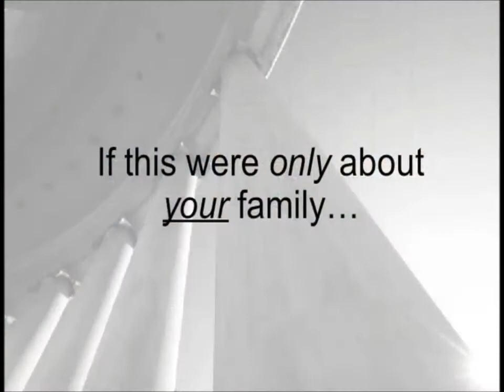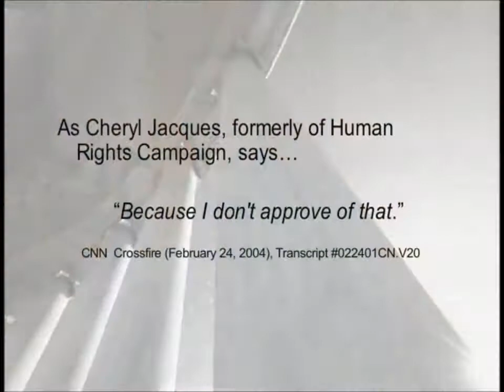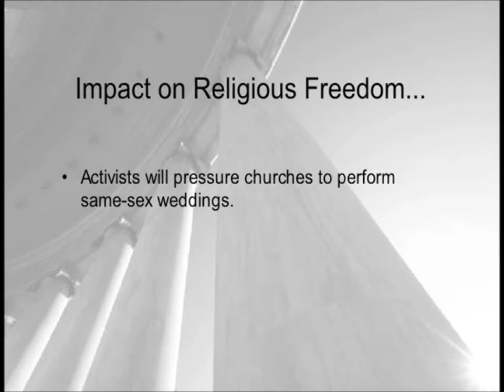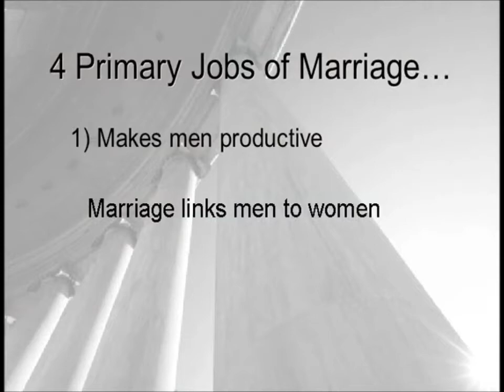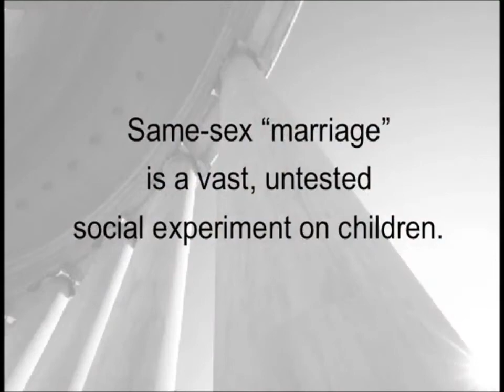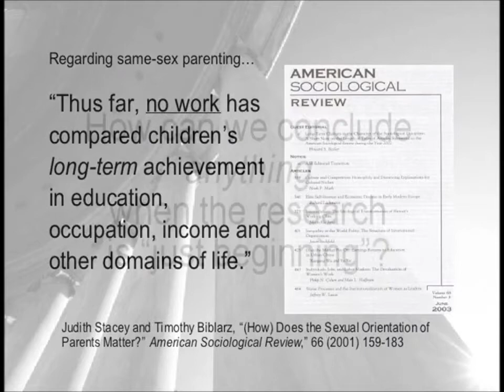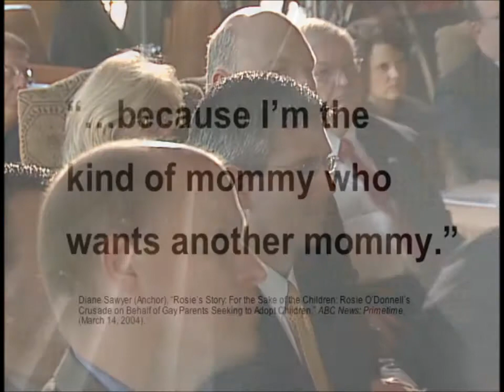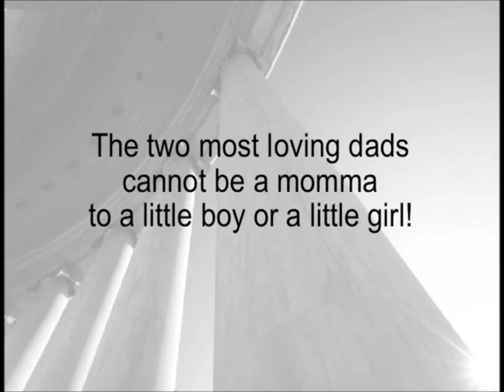Why not legalize gay "marriage"?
In this lecture, Focus on the Family's Glenn T. Stanton answers the commonly asked question, "Why not legalize gay marriage"? The video is from 2005, but the answers Stanton provides are timeless, still relevant to today's debate.

Stanton explores the following questions:
1. How will my same-sex marriage hurt your marriage?
2. Is same-sex marriage like interracial marriage?
3. Where does it stop?
4. Can't we all just get along by having religious marriage and civil marriage?
5. What public good does marriage provide?
6. Is it healthy to subject children to experimental families?
*7. But haven't medical and psychological groups said same-sex parenting is fine?
8. How do we know what kind of families children need?
9. Is the same-sex family about the needs of children or the wants of adults?
10. Does gender really matter?

* Stanton has provided the following links to further explore this subject. These links answer recent arguments that say same-sex parenting is equal to traditional parenting: